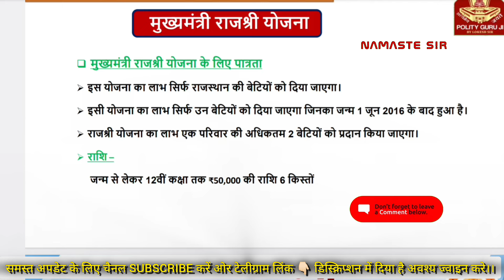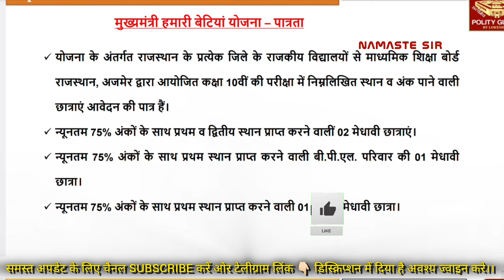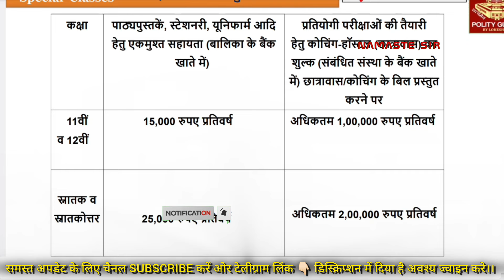MGGS चयन हेतु विभागीय योजनाओं की जानकारी,shiksha vibhag ki yojana,mahathma gandhi school yojana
*** ABOUT ME ***🔴

shiksha vibhag Yojana
education scheme
mggs school exams

bal gopal Yojana
nishulk dress vitran Yojana
transfer voucher yojana
palnhar Yojana
apaki beti yojana
gargi purshkar yojana
rajasthan flag ship yojana
rajasthan current affairs
shiksh vibhag ki yojana

महात्मा गांधी अंग्रेजी माध्यम विद्यालय हेतु महत्वपूर्ण योजनाएं MGGS Exam Scheme
Mahatma Gandhi School yojanaen

mggs written test mggs school exam paper mggs answer key
mggs paper mahatma gandhi school exam paper mggs school interview
mggs written test answer key mggs exam answer key mggs exam mggs mggs syllabus
mggs paper answer key mggs paper 2023
mggs result mggs exam paper
mggs paper solution mggs exam result
mahatma gandhi english medium school
mggs exam answer key 2023
mggs today paper mggs paper today
mggs school exam paper
mggs mahatma gandhi